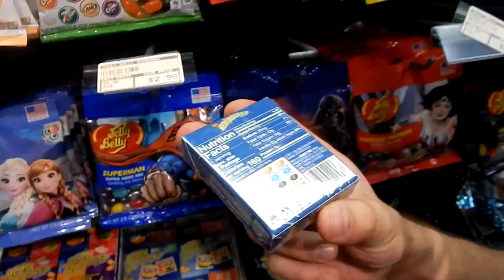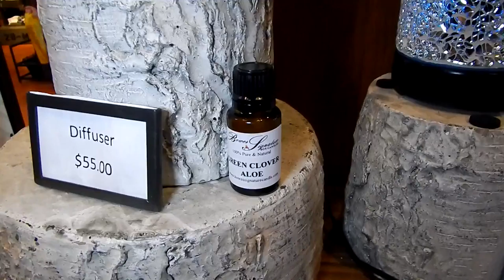Day 1!! || The Orlando Adventure!! || (ft. Ryan & Brian)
The first day of our two day trip to Orlando Florida!! Get ready for a day full of good food, arcade games, and exploring!!